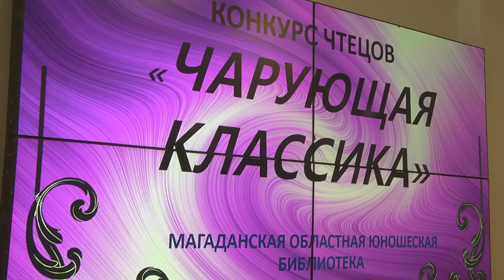Чарующая классика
Магадан 2021